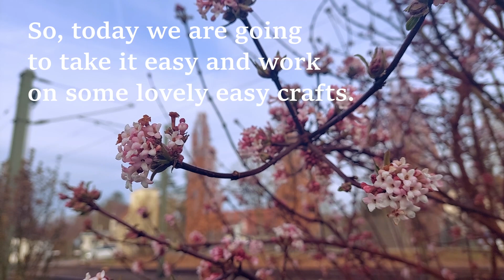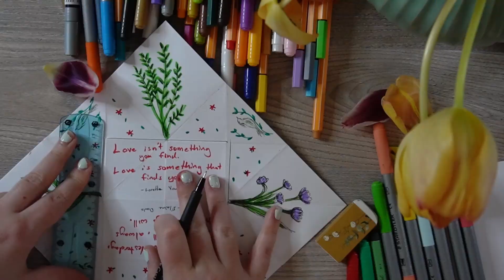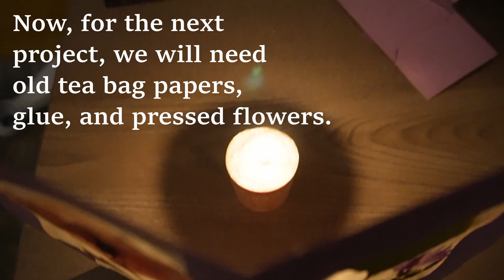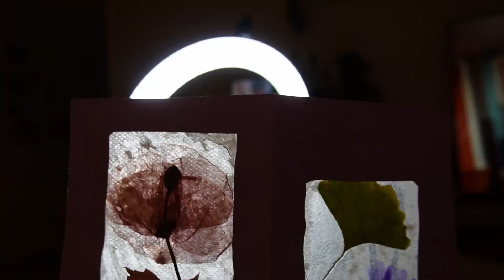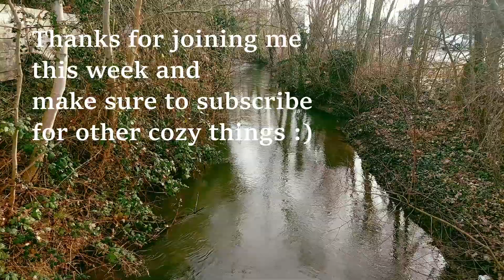Crafting Through the Sniffles: 2 Easy DIY Projects for a Sick Day! --- DIY Vday Projects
Hello friends!

I thought todays video, with me being sick and all, we would embrace creativity on a sick day with these two charming crafts! 🤧💖
We are going to dive into the world of Victorian Love Tokens as I guide you through crafting a folded paper secret letter – a perfect sentimental touch for Valentine's Day or any special occasion.
Plus, we will create a beautiful pressed flower window pane, adding a touch of nature to your space.

These easy and therapeutic projects are not only a delightful distraction when you're under the weather but also make wonderful handmade gifts for the upcoming spring season. Discover the joy of crafting, even on a sick day! 🌸✉️

Make sure if you like the dried flower project, you check out Sibster on Instagram!

Nikon D5100
Wireless Clicker: Not available in the US

Nikon D5100
Wireless Clicker

Just for your information!